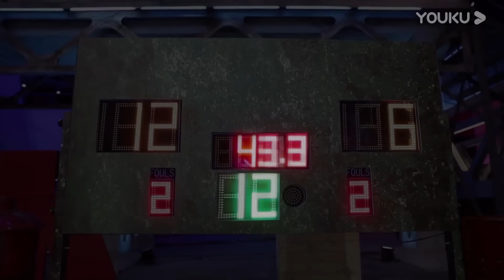球員場上狂妄自大，林書豪不爽開麥教訓【这！就是灌篮 第一季】